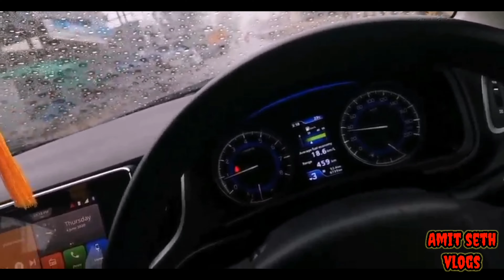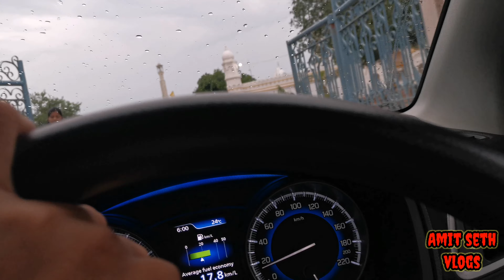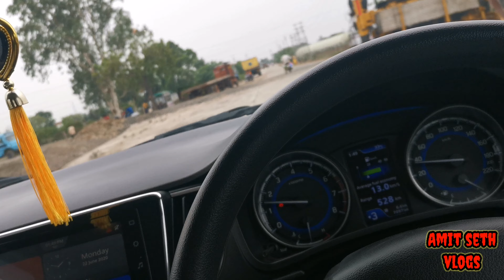200 साल पुराना अद्भुत जैन मंदिर। pateria ji mandir garhakota sagar|A day with my baleno|old temple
This temple is more than 200 years old. It was built by Seth Radha Kishanjun Shah out of his one day earnings from the cotton trade in 1782 A.D. (V.S. 1839). The principal deity of Pateria is Lord Parsvanath (The 23rd Teerthankar). This idol is two metres in height in Padmasana posture built with back stone with three serpent hoods. The spire of this temple is 27 metres high surrounded by a thick wall.